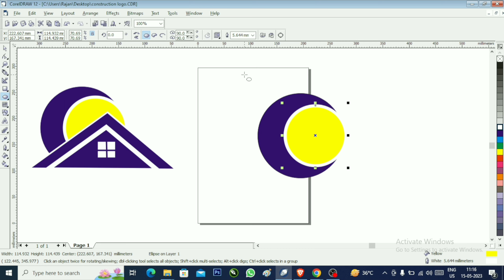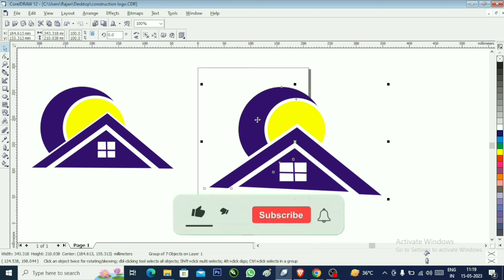how to make house construction logo in coreldraw || Real Estate Logo CorelDraw12 Design #016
Creating Real Estate car logo in coreldraw in hindi
Real Estate car logo design
How to Create Real Estate Car Logo in CorelDraw